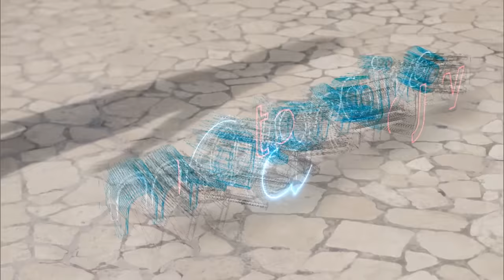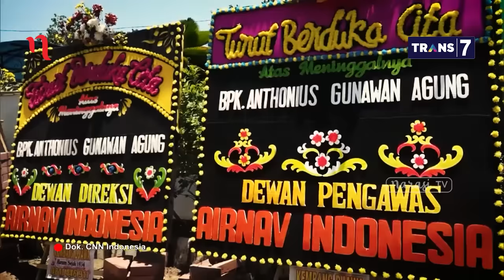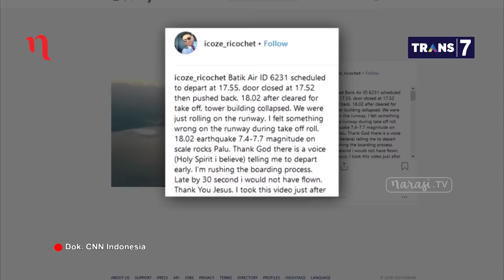Mata Najwa - Bangsa Sadar Bencana: Pilot: Antonius Malaikat Pelindung Saya (Part 1)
Tragedi gempa dan tsunami di Palu dan Donggala, Sulawesi Tengah, membawa duka bagi kita semua. Di tengah duka, ada sejumlah kisah heroik dan inspiratif yang setidaknya menyadarkan kita semua, bahwa kita bersaudara dalam suka dan duka. Saat ini sudah hadir di Mata Najwa, Tria Utari, pramugari maskapai Garuda Indonesia dan Captain Ricosetta Mafella, pilot Batik Air yang menjadi saksi tragedi tersebut.

Tria, pramugari maskapai Garuda Indonesia, saat kejadian berada di Hotel Mercure, lantai 3 kamar 306. Saat itu dirinya sedang berbaring di kamar dan merasakan gempa yang sangat besar. “Saya sempat mau turun dari hotel, tapi dilarang oleh seorang anggota Brimob karena ada tsunami. Itu gemuruhnya sangat kencang sehingga saya lari ke rooftop,” kata Tria.

Ricosetta Mafella, pilot maskapai Batik Air mengatakan dirinya sangat berterima kasih kepada petugas ATC, Anthonius Agung yang menjadi korban demi menerbangkan pesawatnya. “Saya merasa mendapat bisikan untuk segera berangkat. Saat saya meminta izin terbang, almarhum membalas dan segera menyiapkan saya terbang. Saat saya panggil, almarhum tidak menjawab. Saya hanya melihat laut bergelombang besar. Almarhum Agung malaikat pelindung saya,“ kata Rico. (Narasi)

TONTON video part lainnya dari Mata Najwa episode "Bangsa Sadar Bencana" dilink berikut :